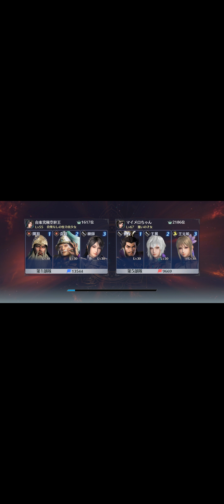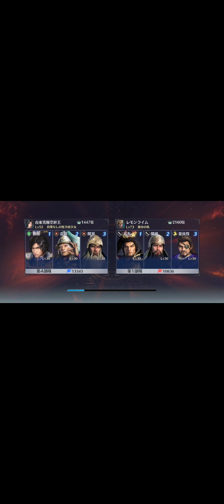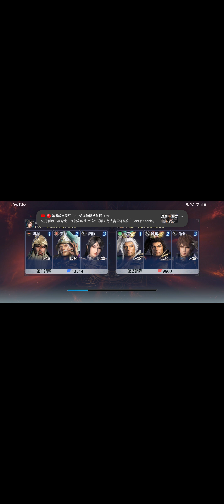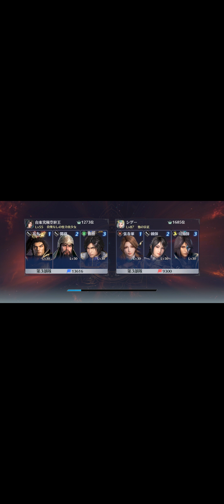三國無雙 星宿對決 打爆全場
隨意打